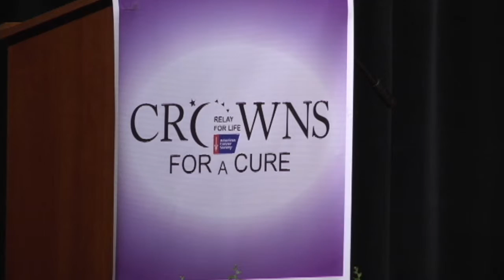Perry Robinson's Highlight Reel